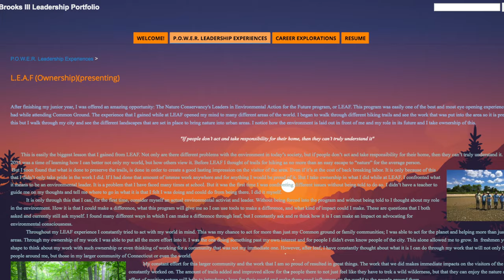Common Ground Senior Portfolio Defenses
What's it like to create and defend a portfolio showing your growth as a leader over your four years of high school? Hear from students and teachers, and sit in on part of a Common Ground senior's portfolio defense. Videography by Travis Carbonella.